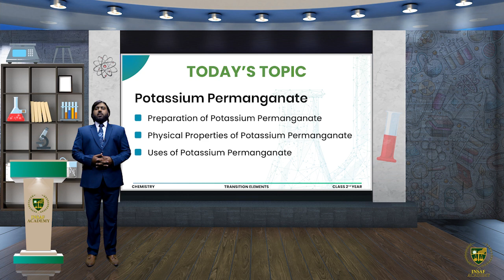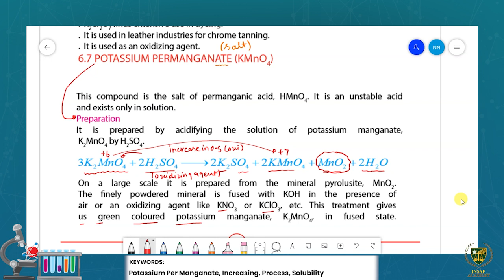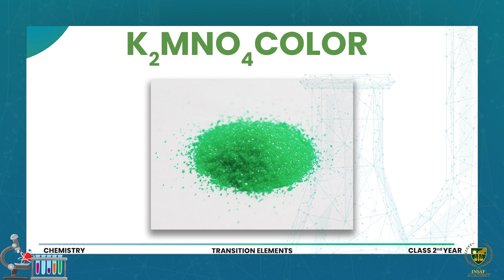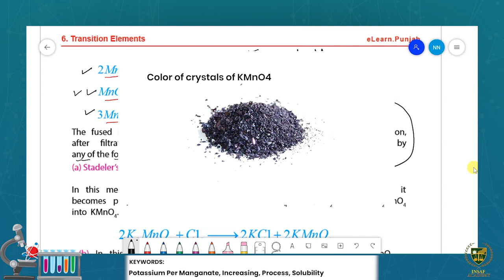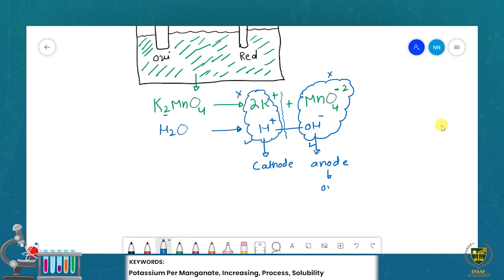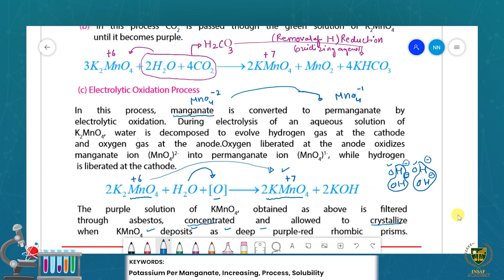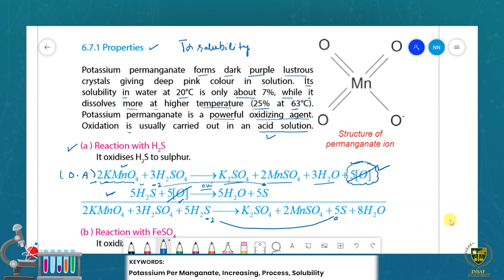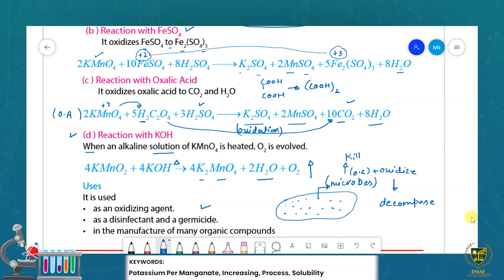Potassium Permanganate | 12th chemistry | Chp 06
Dear Students
Potassium Permanganate.